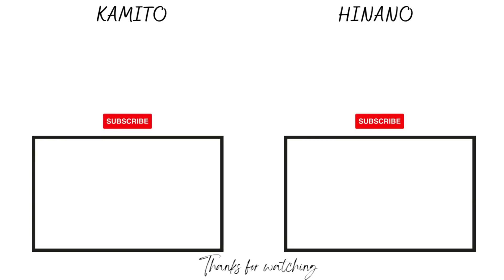【ENG SUB】 OREAPO "You've changed" Episode 181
▼Geinin Ryodan▼

↓BGM↓
 DOVA-SYNDROME

"Go Go Wonderland" by beco (Noiseless World)